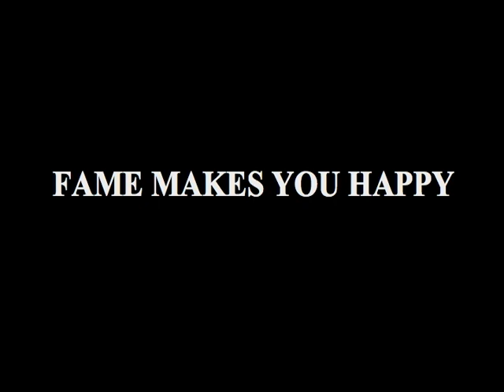XXX CLOSE-UP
PatrickKingCreations. Looking for the source of our pervasive sense of discontent.
Creation for Skanes Dansteater. Premiere Folkets Park Lund, Sweden, 1995.
Dancers: Caroline Petter, Britta Oling, Ingrid Lorentzen, Janne Friberg, Arja Tiili, Birgitta Ahlsell, Katarina Wallmo, Lena Fredlund de Mendoza, Laura Smith, Johan King Silverhult, Martin Hylton, Carlos de la Fé, Mark Cheesman